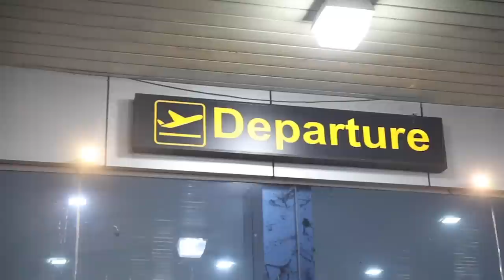ETO NAAA!! AIRPORT NA!! // PERO MAY MAIIWAN?? !! | vlog 348